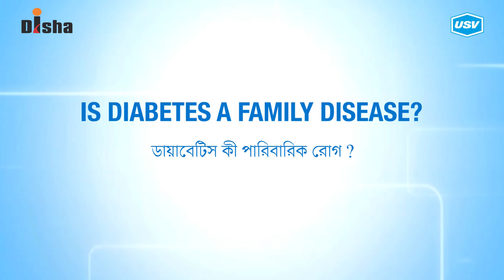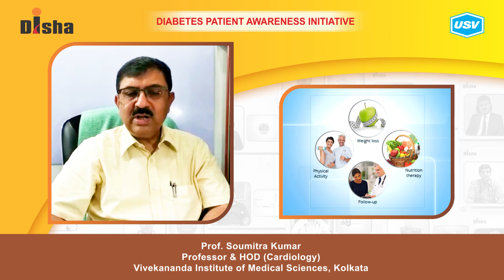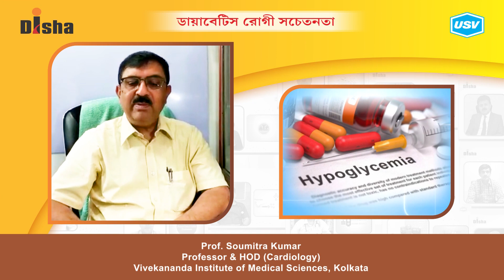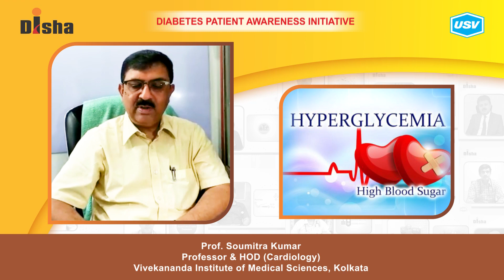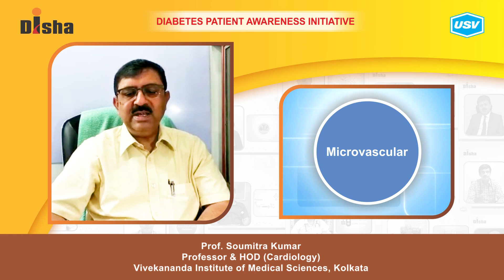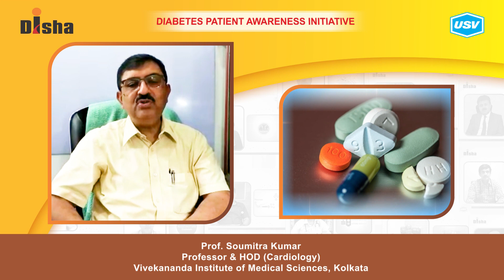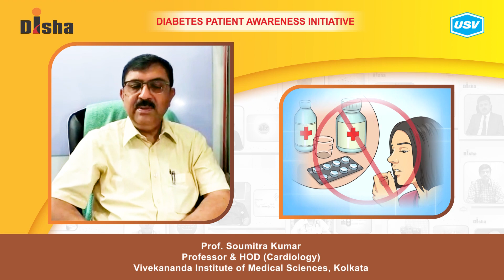Prof. Soumitra Kumar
Diabetes is one of the most dangerous and rapidly growing diseases in India. Prof. Soumitra Kumar, a leading Diabetologist explains about the following aspects of Diabetes in this video. Please watch and share!
Is diabetes a family disease?
0:00
Management of Microvascular and Macrovascular Complications
. 1:14
What is a Diabetic Emergency?
2:32
Management of Microvascular Risks
. 3:49
Medicine adherence challenge of the patients
. 5:08